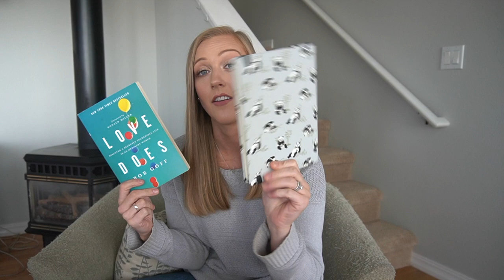HONEST REVIEW of Love Does by Bob Goff || Christian Book Review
Yay!! I finally got around to giving my full book review on Love Does by Bob Goff...

If you've read this book, let me know your thoughts in the comments, I'd be interested to hear what you thought of it and hopefully my review was kind but helpful.

Any other books you'd like me to review?!  Leave them down below and I'd love to get around to it!

BACK TO READING!!

Much love,
Kendra